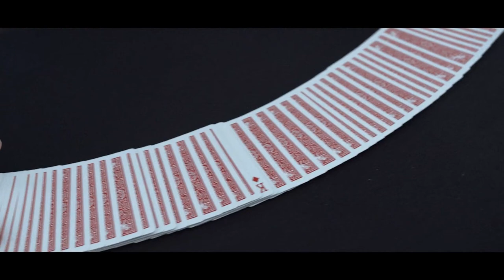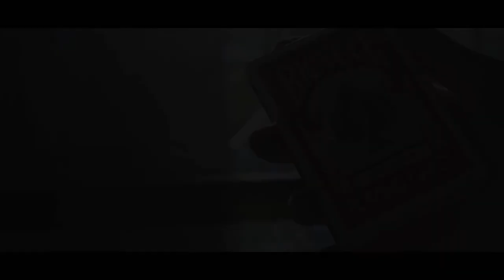Anarchy by Ryan Goh